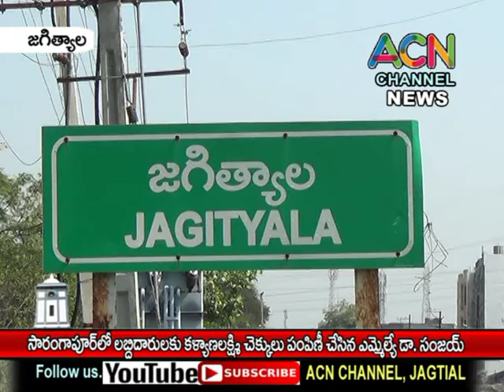జగిత్యాల సారంగపూర్ లో లబ్ధిదారులకు కళ్యాణలక్ష్మి చెక్కులు పంపిణీ చేసిన ఎమ్మెల్యే డా. సంజయ్